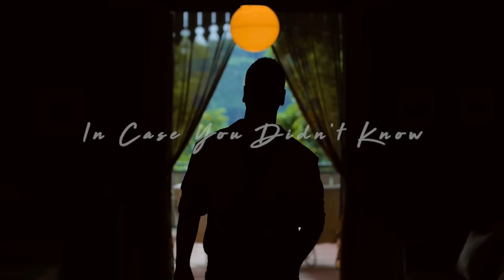In Case You Didn't Know - Brett Young (Dave Moffatt cover)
In Case You Didn't Know Brett Young pop country  cover Dave Moffatt

A huge thank you to Hanung Bramantyo, Zaskia Mecca, Tasya Medina, and the amazing staff at Gamplong Studios. More thanks for the man behind the camera, Muhammad Rizal as well as Muhammad Aziz Al Hakim for the amazing drone footage!

Amazon Music

Welcome to the official YouTube channel of Dave Moffatt! As a Canadian singer, musician, residing in Jakarta. Hailing from a musical family, I began my career as a young singer in The Moffatts, a Canadian pop/rock country band featuring my brothers Bob, Clint, and Scott. Today, as a solo artist, I focus on creating cover songs, paired with stunning visuals capturing the beauty of our world. On my channel, you'll find a diverse array of music content including cover songs, romantic love songs, collaborations, and more.